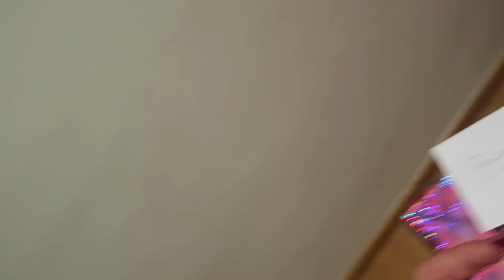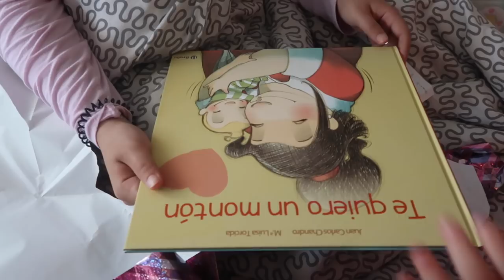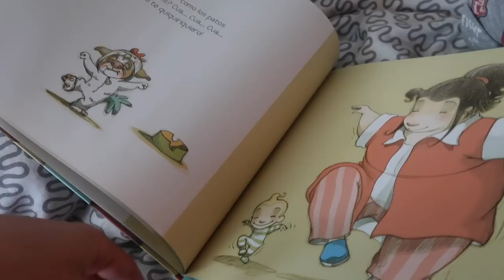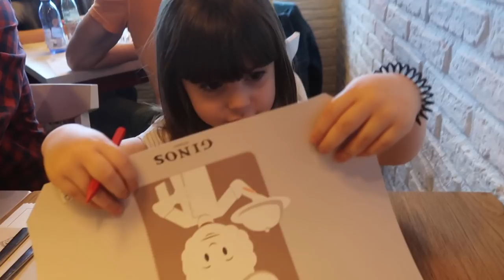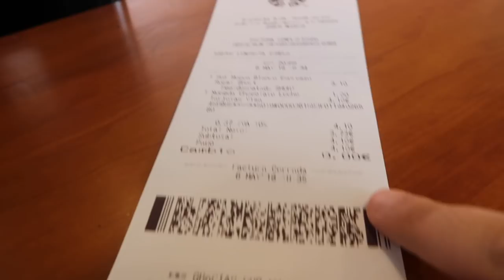EL DÍA de la madre MÁS EMOTIVO 😢🤧 + os damos una EXCLUSIVA!!